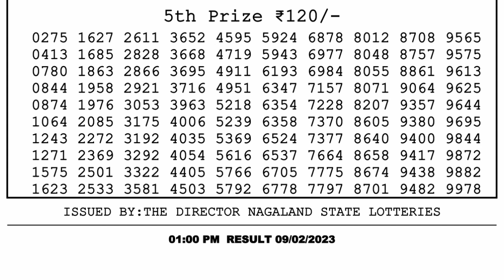Nagaland Lottery Sambad Live 1pm 09.02.23